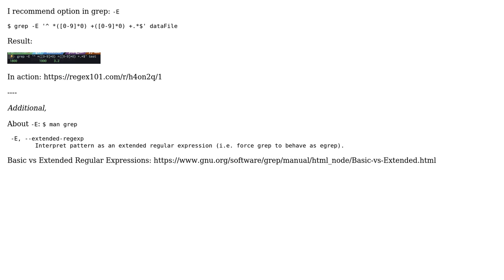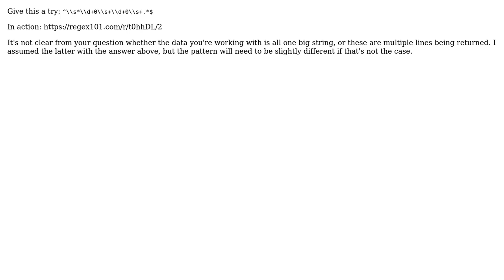regex to match lines with coordinates ending in zero (2 Solutions!!)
regex to match lines with coordinates ending in zero

With thanks & praise to God, and with thanks to the many people who have made this project possible! | Content (except music & images) licensed under CC BY-SA | Music | Images & others | With thanks to user Yeongjun Kim user Rafe user CAustin and the Stack Exchange Network Trademarks are property of their respective owners. You are responsible for your own actions.